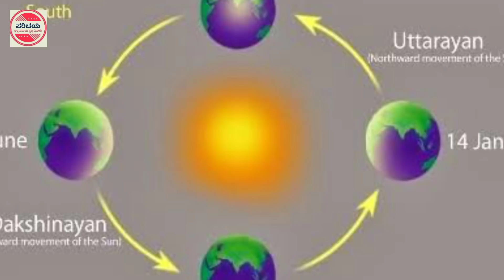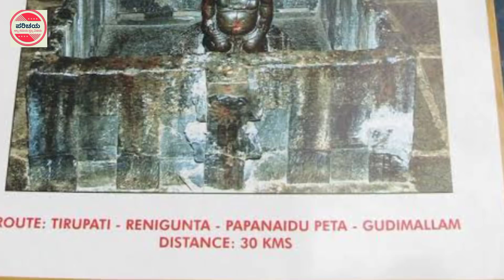Gudimallam Sri Parasurameswara temple | Andrapradesh | ಗುಡಿಮಲ್ಲಂ ಪರಶುರಾಮೇಶ್ವರ | ಆಂಧ್ರಪ್ರದೇಶ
The Gudimallam Lingam is an ancient linga in the Parasurameswara Swamy Temple of Gudimallam, a small village in the Yerpedu mandal of the Chittoor district of Andhra Pradesh, India.It is ten kilometers (six miles) north-east of Renigunta Railway Junction, not far from Tirupati.
ಆಂದ್ರಪ್ರದೇಶ ರಾಜ್ಯದ ಚಿತ್ತೂರು ಜಿಲ್ಲೆಯ ಗುಡಿಮಲ್ಲಂ ಎಂಬಲ್ಲಿರುವ ಪರಶುರಾಮೇಶ್ವರ ದೇವಸ್ಥಾನ.